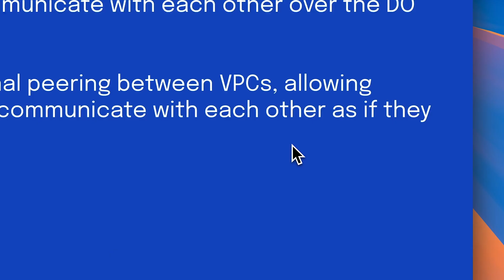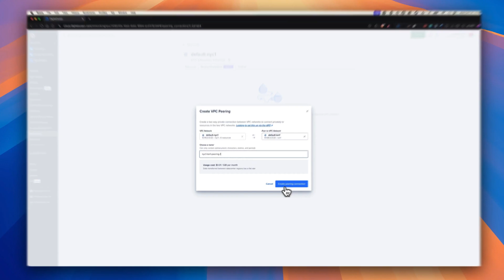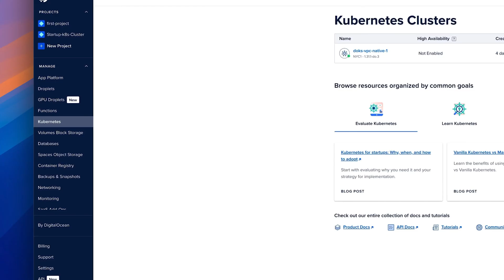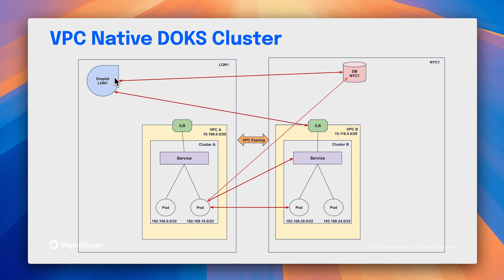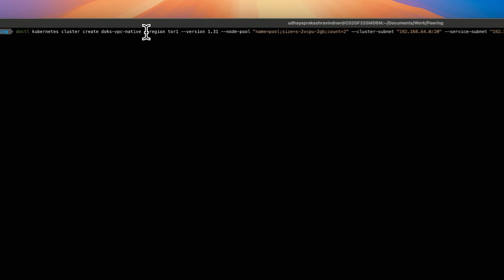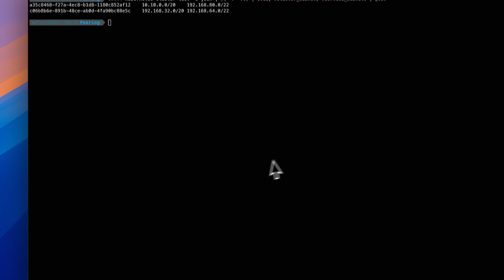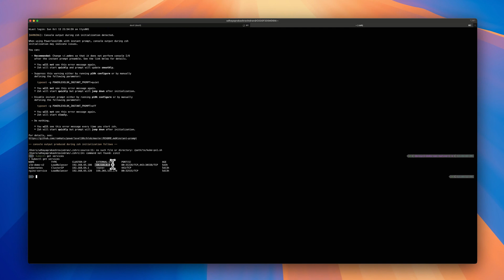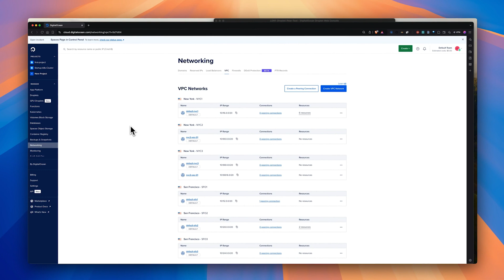VPC Peering Now Available for Early Access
Learn more about our latest feature release, VPC Peering, which is now available for Early Access. Designed to provide quick and secure private connectivity, DigitalOcean's VPC Peering can help to reduce complex networking setups, connect workloads across regions, and scale beyond a single VPC - all without subjecting your environment to public internet exposure. Tune in for an in-depth look in how to enable VPC Peering for your DigitalOcean environment.

Chapters
0:00 - Introduction
0:33 - What is VPC Peering?
1:14 - VPC Peering demo part 1
4:32 - VPC Native DOKS cluster refresh
6:44 - VPC Peering demo part 2